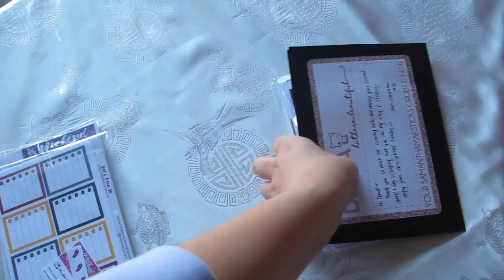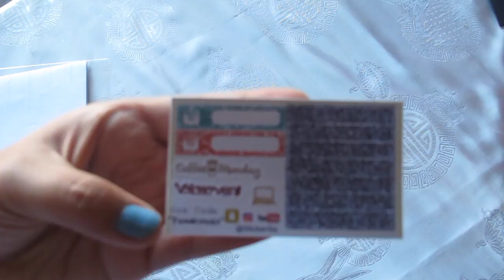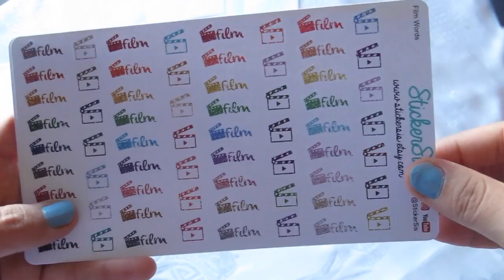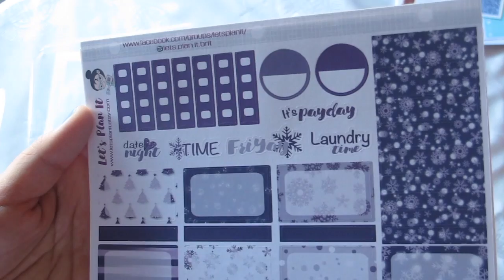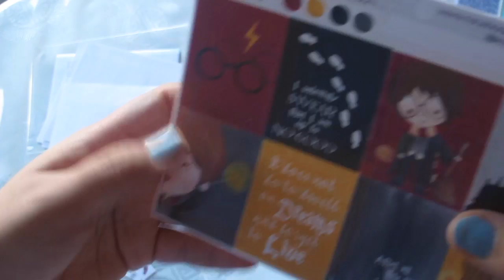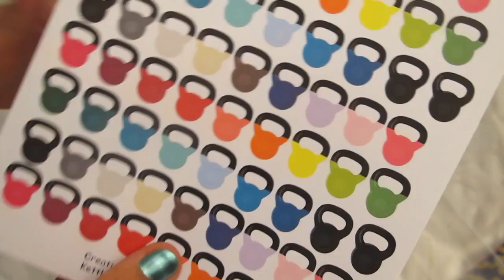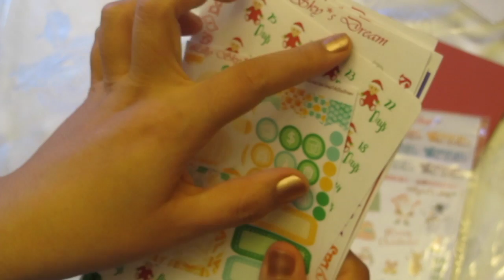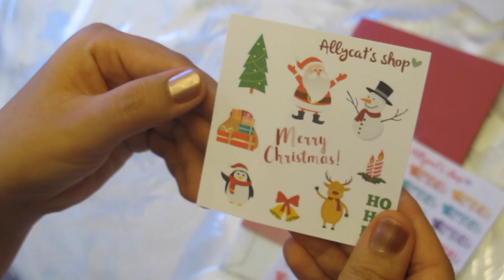Etsy Sticker Haul: MPM Sale November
Hello! Heres a haul video from the Monthly Planner Madness Sale November. Its a sale that happens every month on instagram from lots of different shops, around the first or the second weekend of the month. Hope that makes sense! ya you guys have to go check it out!

Shops mentioned:
Samanthamaesticks: (I received her glitter headers but didn't get to film it!)

her youtube channel: StickerSis

Creative Cavern Studio

Lilly Skys Dream

Allycats Shop

All items were brought with my own money and all opinions are my own!